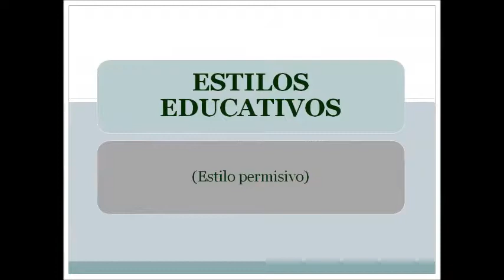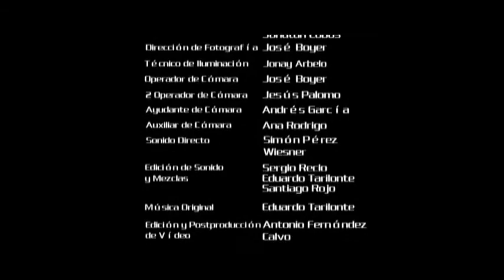12. Estilos educativos Estilo permisivo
Video de apoyo a la sesión 5 de padres del programa Alfil. Muestra el estilo educativo permisivo.